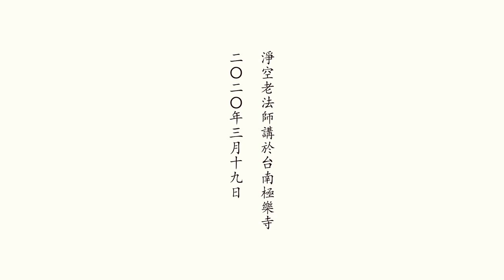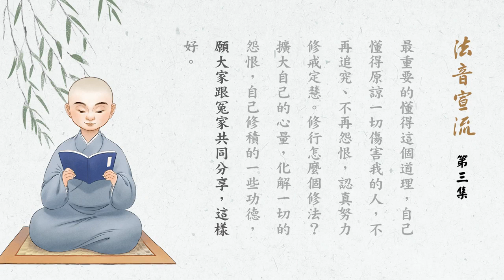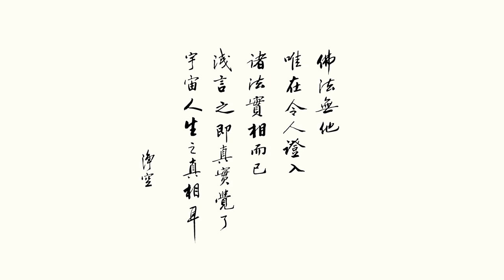法音宣流 第3集｜淨空老法師開示 HD 【過去生得罪很多人，應該怎麼來化解？】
【過去生得罪很多人，應該怎麼來化解？】（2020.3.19講於台南極樂寺）

　　原諒一切苦難眾生，我們原諒他，誦經、念佛都好，迴向給他，斷惡修善，都把功德迴向。希望這一生能夠解開這個怨結，來生是念佛的好友，這個很重要。如果不念佛求生淨土，永遠化不了。

　　自己迴向是最好的；自己不能迴向，家親朋友可以代迴向。要拜託他，儀軌我不會做，拜託你們幫助我做。要真誠，這個很重要，沒有真誠心沒效，自己要有真誠。迴向的人最好他的關係，兒女、兄弟姐妹，那個親情他能夠觀想，得受用。

　　學佛的人比較好，他明白這個事理，不懷疑。沒有學佛的人，他堅固的執著，你跟他講他不相信，那個比較難；難，一起做，效果很大。

　　你們比一般人容易多了，主要是你們天天聽經，甚至自己上台去講經，那個不一樣。不是聽別人講經，我聽懂了我迴向，那個要差一等，自己講功力很大。家裡面怨結很多，古人講不是冤家不聚頭，很有道理，你們會認識、會在一起，都是過去生中冤親債主。懂得就是冤家要解結，這些冤家在我面前，我要把他解開，不能夠結結，那很麻煩。解結用什麼方法？方法是集結的功德迴向給他，求佛菩薩加持，怨結解清。講經、教學、授課，功德都可以迴向。一般人機會比較少，你們的機會多。

　　最重要的懂得這個道理，自己懂得原諒一切傷害我的人，不再追究、不再怨恨，認真努力修戒定慧。修行怎麼個修法？擴大自己的心量，化解一切的怨恨，自己修積的一些功德，願大家跟冤家共同分享，這樣好。